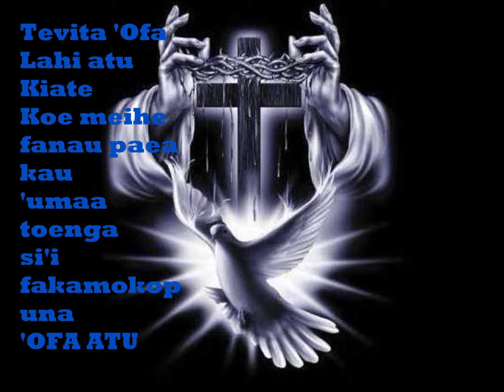Tevita Fangupo - 'Alu a